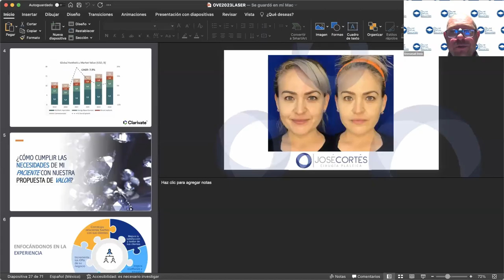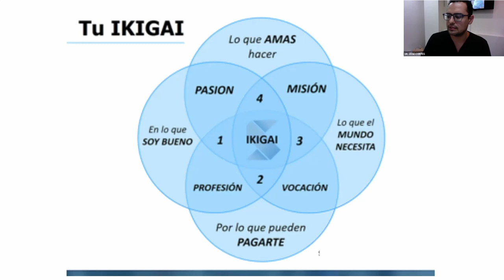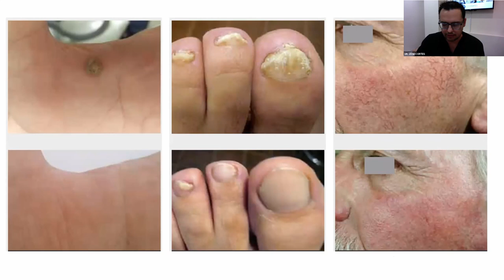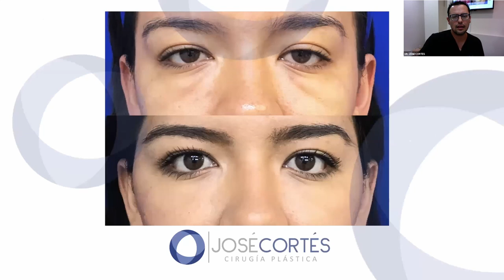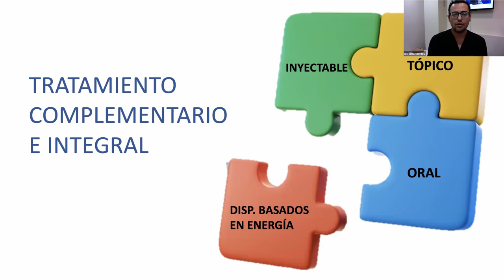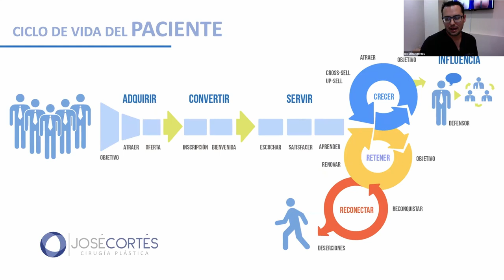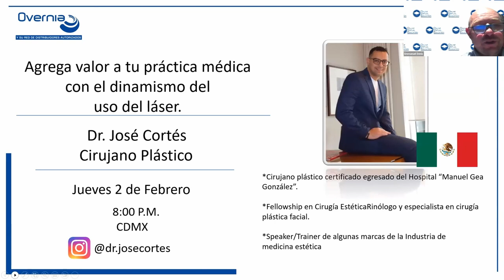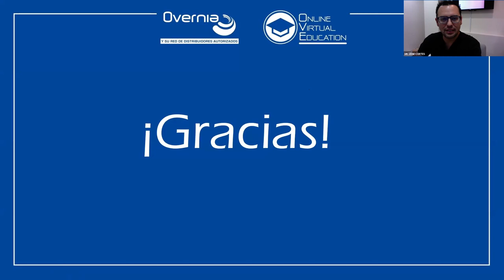Agrega valor a tu práctica médica con el dinamismo del uso del láser - Dr. José Cortés